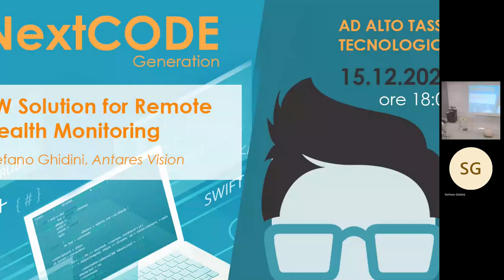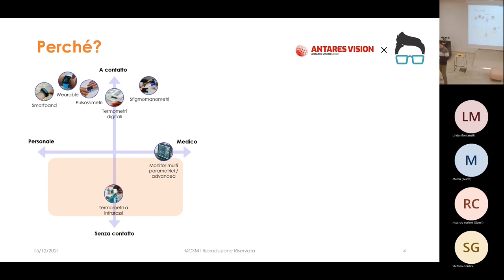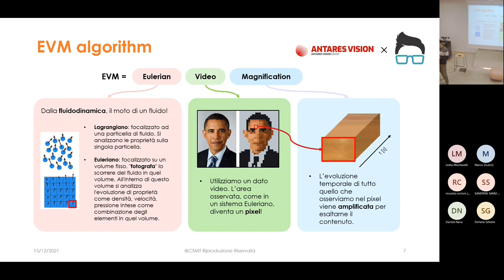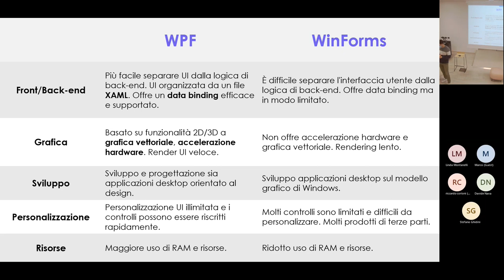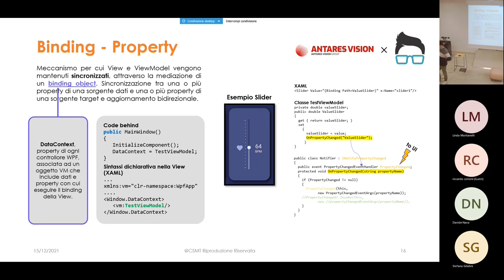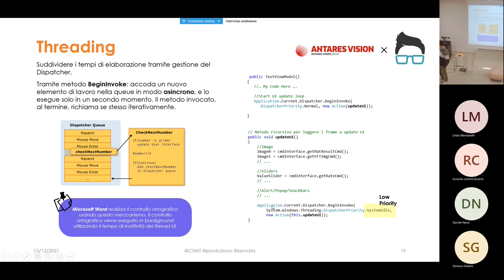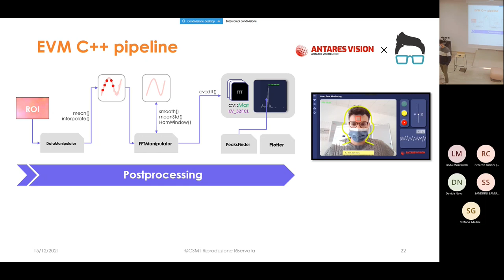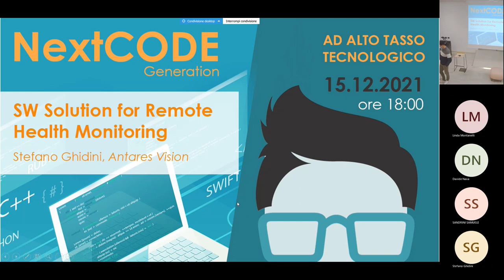NextCODE Generation / SW Solution for Remote Health Monitoring 15/12/21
La tecnica EVM (Eulerian Video Magnification), utilizzata per il Remote Health Monitoring, permette di individuare battito cardiaco e frequenza respiratoria di una persona a partire da un segnale video. In questo talk Stefano Ghidini di Antares Vision illustra i principi alla base del software realizzato, i relativi pattern architetturali, i principi fondamentali dell’algoritmo e i concetti chiave per realizzare una UI/UX facilmente utilizzabile dall’utente.